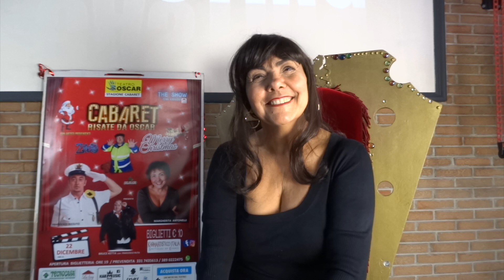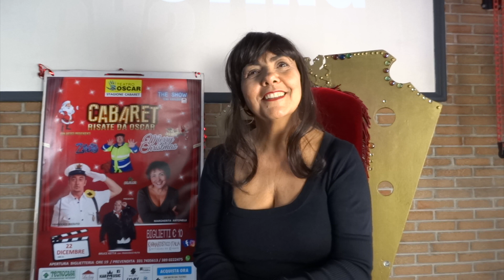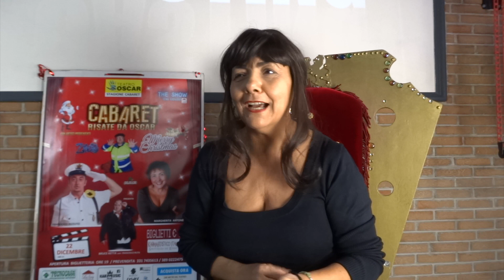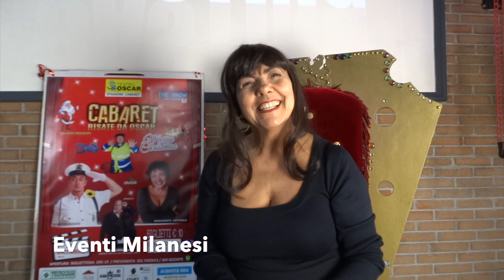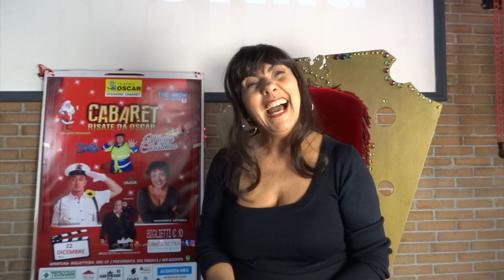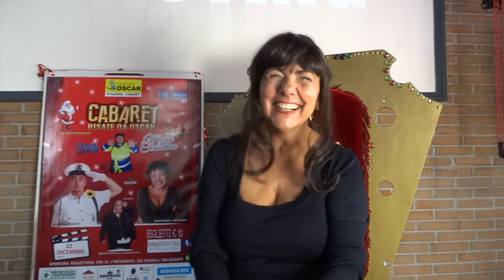Margherita Antonelli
Margherita Antonelli intervistemilanesi da per Eventi Milanesi. Lo spettacolo di Natale ma soprattutto una bella chiacchierata con lei sulla comicità e sulla nostra città. Grazie agli amici di Karmartistico per l'ospitalità nei loro splendidi uffici e al Teatro Oscar